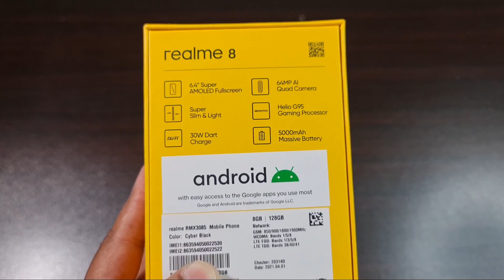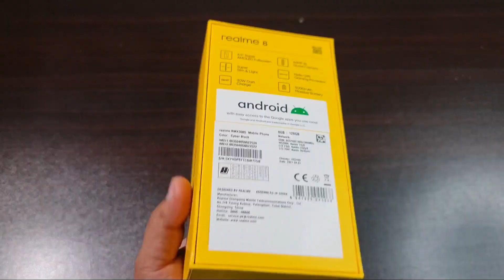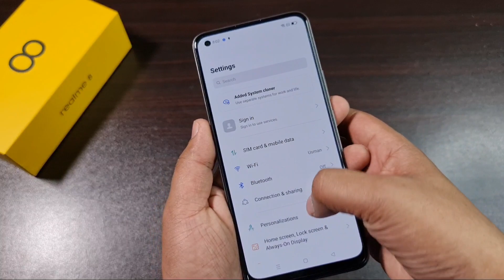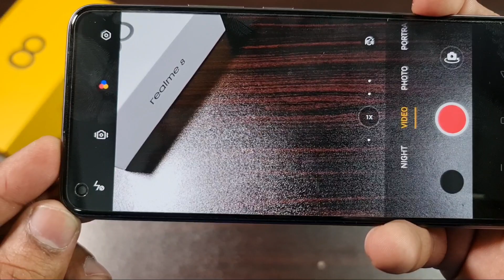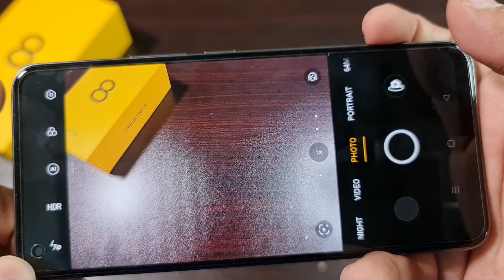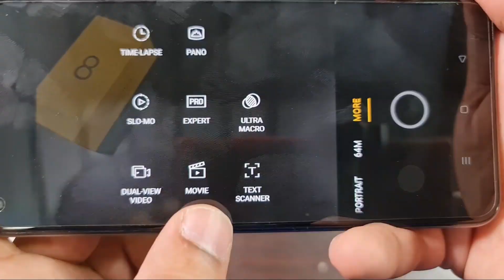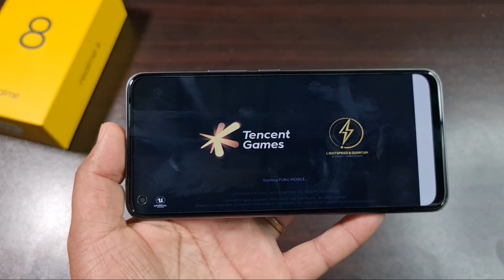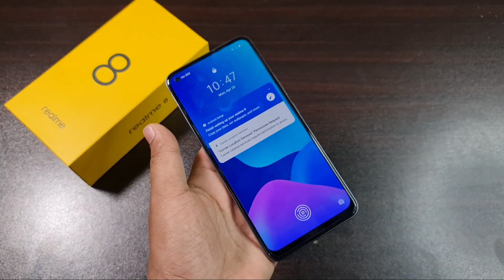realme 8 Unboxing And First Impression In Pakistan ⚡ 6.4" AMOLED Screen, 64MP Camera, Helio G95 &,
realme 8 unboxing and first impression / hello everyone aj ki vidoe ma hum ny Ki ha realme 8 ki unboxing . ap is vidoe ko last taq dekhye aur vidoe ko like and share krna mat bhoolna